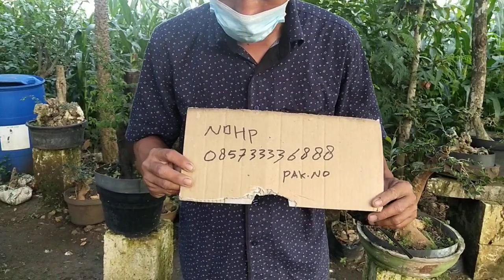PEMULA DI SINI HARGA BAHAN BONSAI MURAH MULAI 100 K. DI PAK NO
ALAMAT PAKNO DESA BORO MAIBIT ETAN KEC RENGEL KAB TUBAN JAWA TIMUR NO HP. 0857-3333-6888